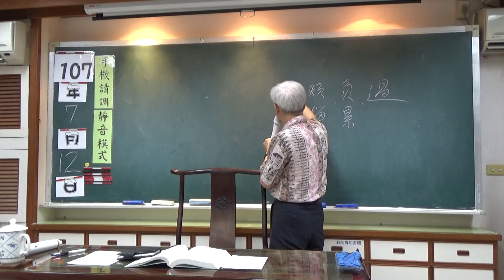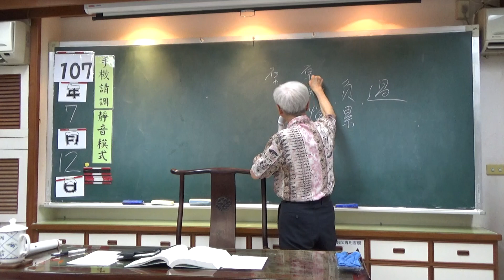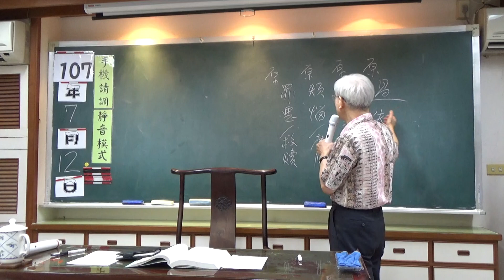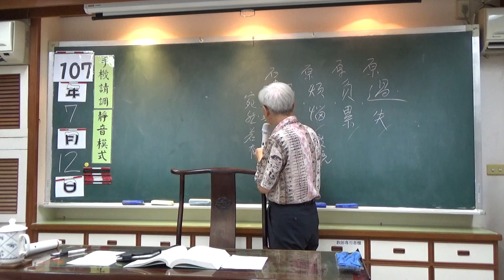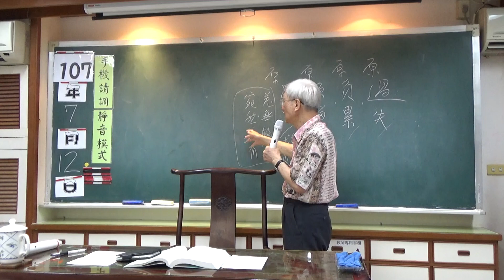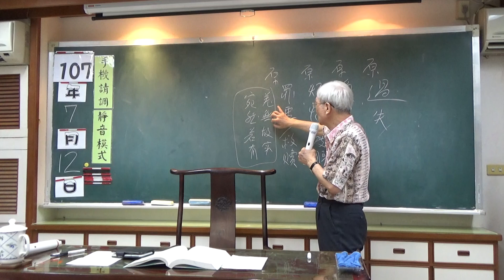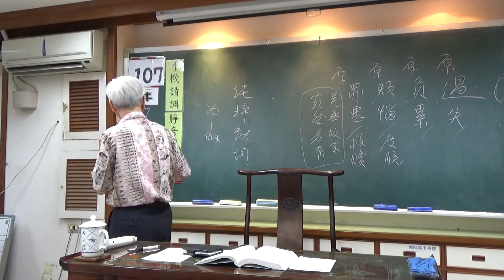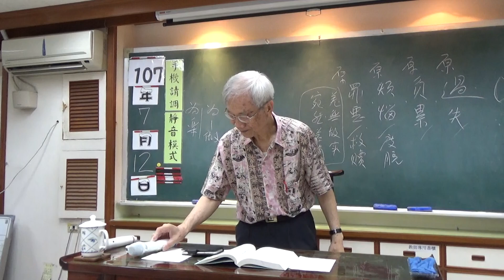孟子(16-1)告子上8-曾昭旭老師2018.07.12